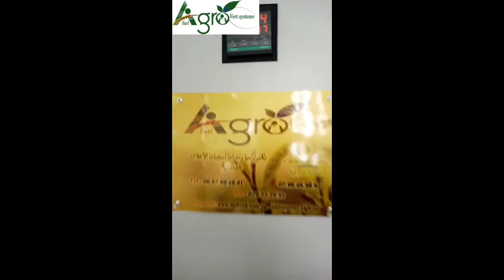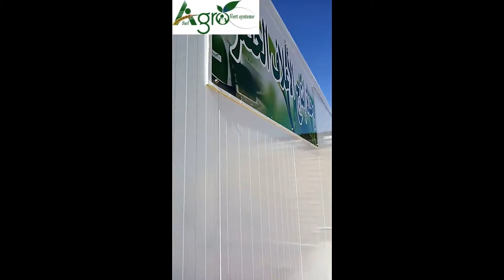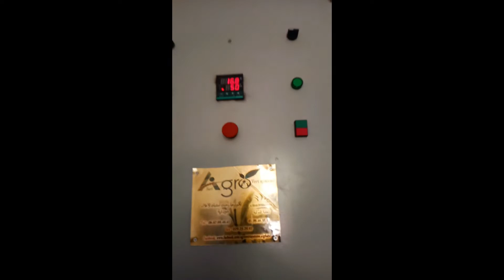بعض انجازات شركة Agro Vert Systeme ( تخفيضات مهمة في أسعار غرف إستنبات علف الشعير الأخضر)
نظرا لموجة الجفاف والتغيرات المناخية القاسية التي تشهدها البلاد, وكمساهمة منا و لمساعدة الموالين والمربيين الذين عانوا من غلاء الأعلاف ونذرتها.
تعلن شركتنا, شركة آقرو فار سيستام الدولية الرائدة في الزراعة بدون تربة في الجزائر وشمال افريقيا,عن تخفيضات جد مهمة, تصل الى 20%. ويشمل هاذا التخفيض جميع الطاقات الإنتاجية اليومية للغرف بما فيها من إنتاج 1.5 قنطار- 03قنطار - 06قنطار - 12قنطار- 18قنطار- 24قنطار - 36قنطار الى غاية 10 - 20 طن يوميا من الشعير الاخضر المستنبت.
ملاحظة:
(العدد معين للغرف المخصصة للتخفيض, إغتنموا الفرصة ).

✅غرفة ذات طاقة انتاجية تقدر ب 150 كلغ (1.5 قنطار يوميا ):
- المساحة 18 متر مربع تستهلك 21,25 كلغ يوميا تنتج 150 كلغ شعير
أخضر مستنبت. تكفي لتغذية 50 خروف او نعجة او عنزة او
08 بقرات أو 15 حصان أو 404 أرانب يوميا
*السعر القديم: 850.000دج (85 مليون سنتيم)
* السعر_الجديد_مع_التخفيض:800.000دج (80 مليون سنتيم)
✅غرفة ذات طاقة انتاجية تقدر ب 300 كلغ (03 قنطار يوميا ):
- المساحة 24 متر مربع تستهلك 42,5 كلغ يوميا تنتج 300 كلغ شعير مستنبت تكفي لتغذية 100 خروف او نعجة او عنزة او 15 بقرة
أو 30 حصان أو808 أرنب يوميا
*السعر القديم: 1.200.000دج (120 مليون سنتيم)
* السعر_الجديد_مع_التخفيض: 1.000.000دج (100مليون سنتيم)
✅غرفة ذات طاقة انتاجية تقدر ب 600 كلغ (06 قنطار يوميا ):
- المساحة 40 متر مربع تستهلك 85 كلغ يوميا تنتج 600 كلغ شعير
أخضر مستنبت. تكفي لتغذية 200 خروف او نعجة او عنزة او 30 بقرة أو 60 حصان أو 1715 أرنب يوميا
*السعر القديم 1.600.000دج (160 مليون سنتيم)
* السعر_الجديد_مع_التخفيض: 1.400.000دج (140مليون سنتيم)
✅غرفة ذات طاقة انتاجية تقدر ب 1200 كلغ (12 قنطاريوميا ):
- المساحة 70 متر مربع تستهلك 170 كلغ يوميا تنتج 1200كلغ شعير
أخضر مستنبت. تكفي لتغذية 400 خروف او نعجة او عنزة او 60 بقرة أو 120 حصان أو 3430 أرنب يوميا
*السعر القديم: 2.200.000دج (220 مليون سنتيم)
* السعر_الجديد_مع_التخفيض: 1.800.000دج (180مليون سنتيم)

كما تتعهد شركتنا, شركة ( Agro Vert Systéme ) آقرو فار سيستام الدولية الرائدة في الزراعة بدون تربة في الجزائر و شمال إفريقيا عن مصداقيتها في الأسعار والجودة والاحترافية في الصناعة وهذا على أيادي مختصين ومهندسين في الميدان, و بتقنيات عالمية ذات مواصفات دولية ومحترمة للعوامل الدقيقة لنمو الشعير الاخضر المحاكي للطبيعة وذا قيمة غدائية عالية وخالية من العفن. بالإضافة الى التدريب - التركيب - البيع - الصيانة و هندسة مشاريع الهيدروبوني والاكوابوني و الغرف الشعير المستنبت في كل ولايات الجزائر و بكل الاحجام والطاقات الانتاجية اليومية.
للمزيد من الإستفسار او المعلومات يرجى التقرب الى الشركة في ولاية غرداية او الفرع لها في ولاية الوادي.
او الإتصال بـنا علــى :
غرداية:
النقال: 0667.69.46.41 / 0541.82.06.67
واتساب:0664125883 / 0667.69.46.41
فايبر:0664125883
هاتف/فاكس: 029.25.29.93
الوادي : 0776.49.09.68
تشرفنا زيارتكم لصفحتنا.
إغتنموا الفرصة وحظ موفق للجميع.

مرحبا بالجميع

إستنبات الشعير الاخضر
العلف الأخضر
شعير الأخضر
الشعير الأخضر
الاعلاف الخضراء
اعلاف الحيوانات
هيدروبوني
هيدروبونيك
زراعة المائيات
زراعة بدون تربة
الزراعة المائية
الزراعة بدون تربة
الفلاحة في الجزائر
fourrage vert hydroponique algerie
fourrage vert
fourrage vert hydroponique
hydroponique
algerie
Hydroponie du fourrage vert en plein désert
Hydroponie
désert
algerie